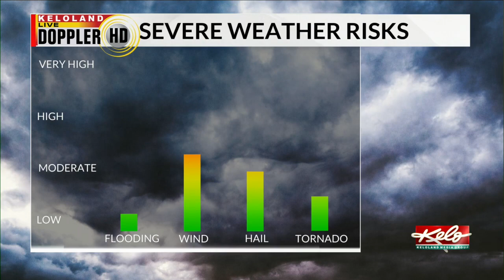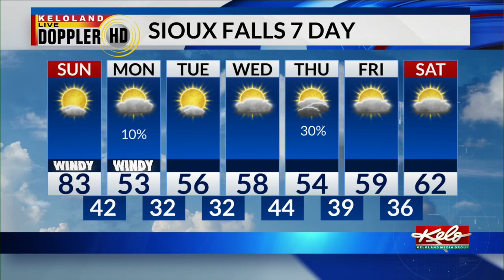KOTG Oct. 23, 2022